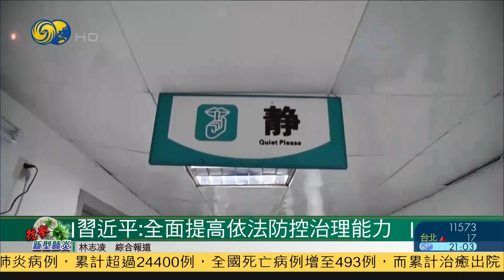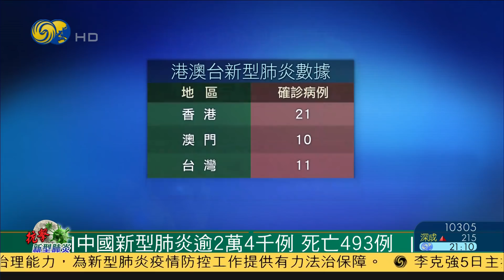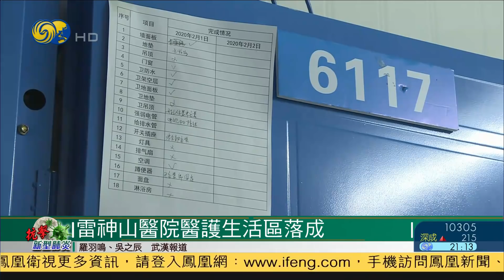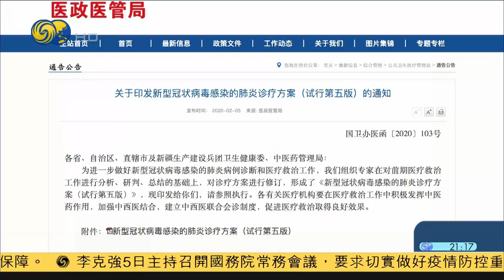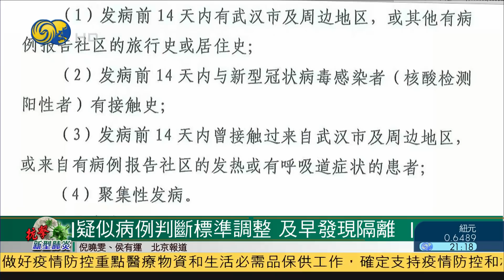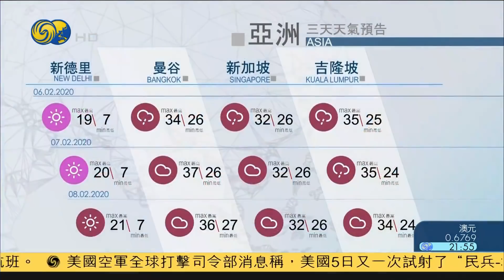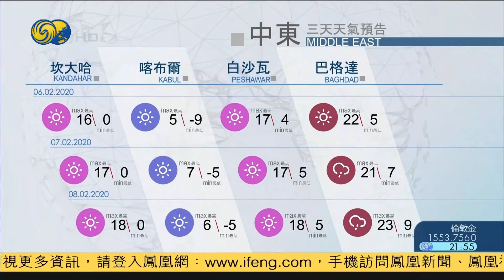《時事直通車》習近平：全面提高依法防控治理能力 20200205【下載鳳凰秀App，發現更多精彩】